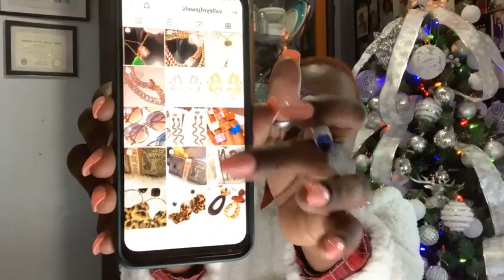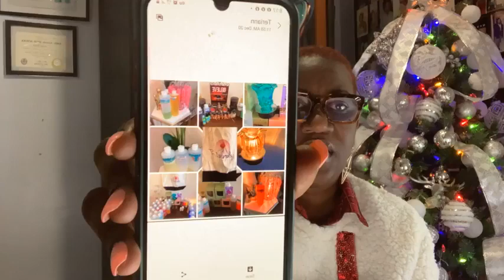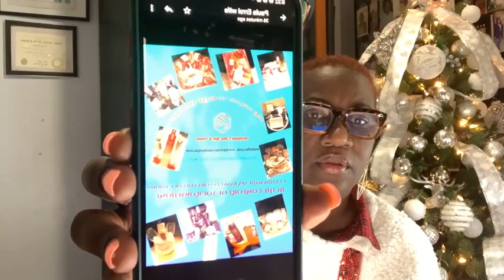Christmas Trivia small business 12/20/2021